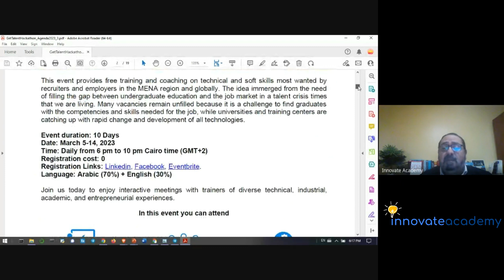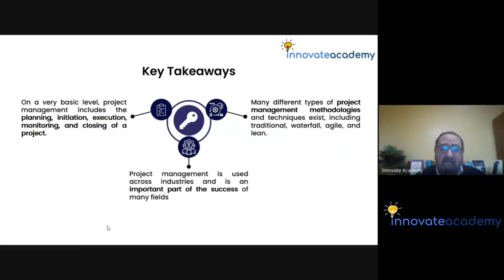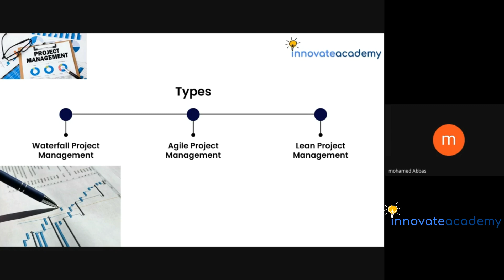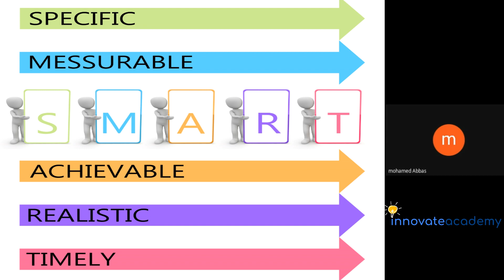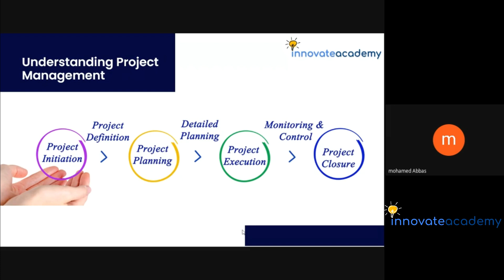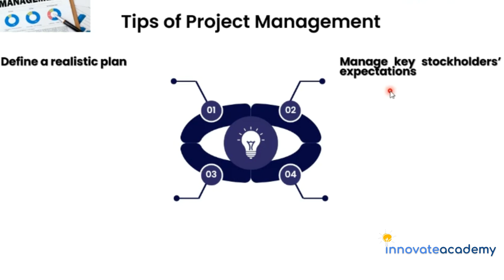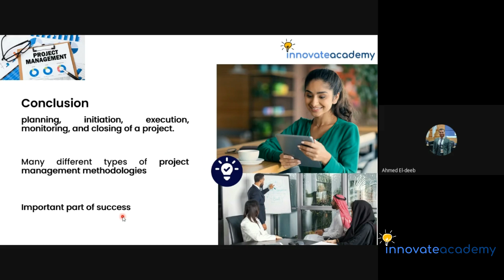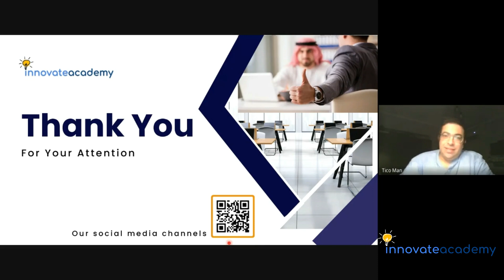Project Management From Waterfall to Agile: with Top Certified Experts [كورس بالعربي]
From the traditional waterfall methodology to the modern agile approaches, certified experts share their knowledge and insights to help you master your project management skills.

In this video, we will cover the basics of both the waterfall and agile methodologies, and provide you with a detailed case study on how we successfully transitioned from waterfall to agile. We will also highlight the benefits of agile, including enhanced flexibility, better collaboration, and faster delivery, and how it can be applied to various industries.

But that's not all! Our training and coaching sessions are designed to equip you with the necessary skills and knowledge to become a successful project manager. Our experts provide hands-on training and practical tips to ensure that you are well-prepared to tackle any project management challenge.

So if you want to improve your project management skills and stay ahead of the game, then this video is a must-watch. Don't miss out on this opportunity to learn from top certified experts in the field. Join us today and take the first step towards acing your project management skills!

Part of the online event
An interactive training and coaching event on technicalskills and softskills most wanted in the jobmarket

Day8: Master Your Project Management Skills: Waterfall & Agile Approaches from the perspective of megaproject managers

Training given by:

- Eng. Mohamed Abbas, PMP Certified Engineer and Mega-Projects Manager in the field of Renewable Energy Infrastructure.

- Eng. Tariq Eltobshy, PRINCE-II Certified Engineer, Trainer, and Project Director / Senior Project Manager in Information Technology and Service Industry.

- Dr. Mahmoud Rabie, Open Innovation Senior Consultant and Founder of InnoBel Talent
Executive MBA from Solvay Brussels School, ULB, Belgium,
Innovation Leadership Certified from Massachusetts Institute of Technology Bootcamps, USA,
PhD from Max Planck, Institute CPfS-Dresden and Complutense University of Madrid,
MSc from TU-Munich, LMU, and Rennes1 Uni.

This event was hosted by innovate academy, at InnoBel Talent Coaching and Consulting, Antwerp, Belgium.

Many thanks to our partners: Aspire Institute, a non-profit organization founded at Harvard University, and Sector B5, a software and hardware developer at the Smart Village, Giza, Egypt, for their support during the whole event.